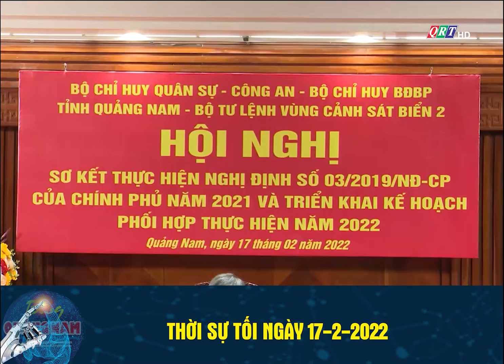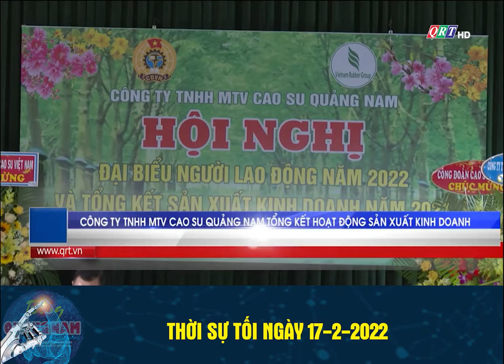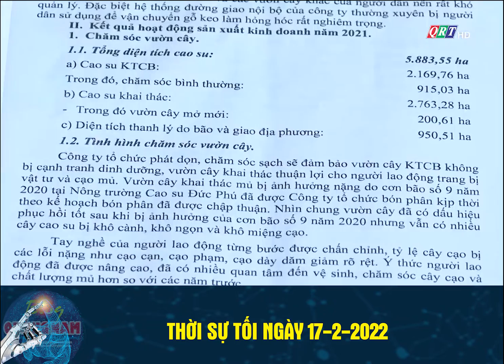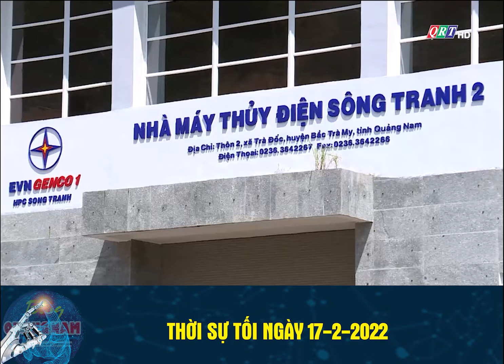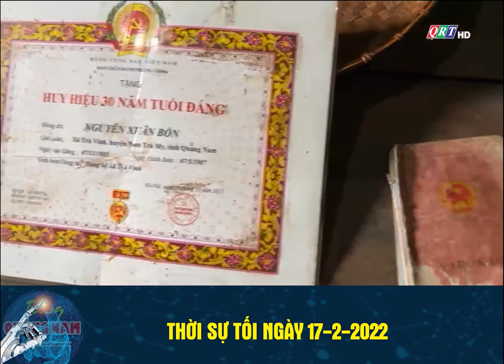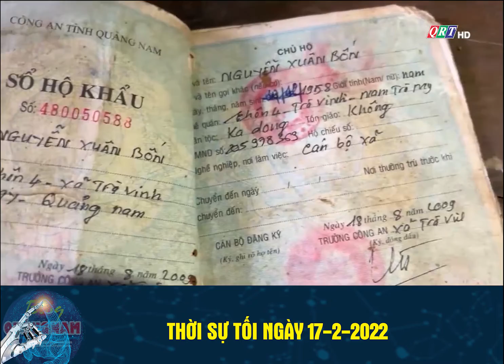Thời sự tối ngày 17-2-2022